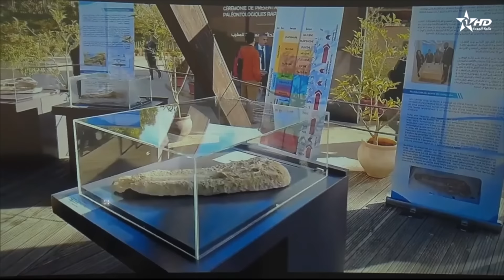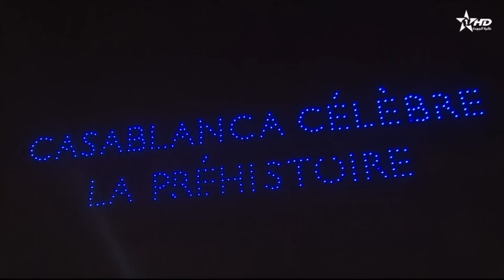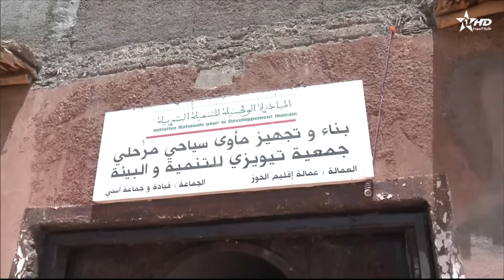الأخبار الظهيرة الأولى 19/07/2024